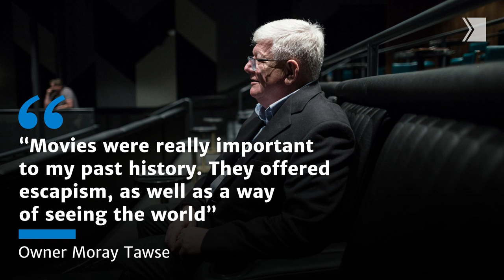The restored Paradise Theatre is opening on Bloor Street on Dec. 5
When the doors open Thursday to the reborn Paradise Theatre on Bloor Street West, it will be like returning home for Moray Tawse, the man who made this unlikely event happen.